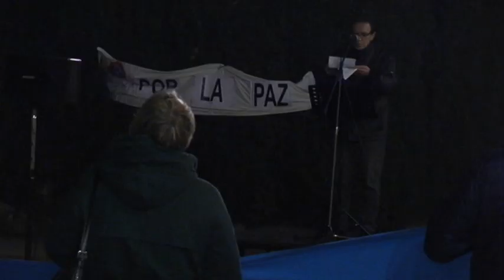El Ateneo por la paz en Ucrania